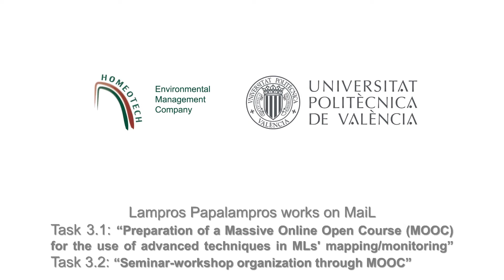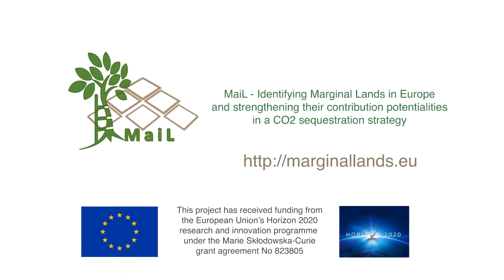MAIL: Secondment of Lampros Papalampros to UPV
MAIL - Identifying Marginal Lands in Europe and strengthening their contribution potentialities in a CO2 sequestration strategy

MAIL project has received funding from the European Union’s Horizon 2020 research and innovation programme under the Marie Skłodowska-Curie grant agreement No 823805; [H2020 MSCA RISE 2018])